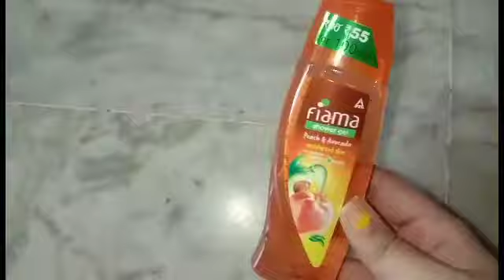Fiama Peach & Avocado Body Wash Review | PRIYANKA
your Queries 👇
body wash
fiama body wash
fiama scents body wash
fiama gel plus cream body wash
body wash review
fiama shower gels & body wash
mama earth body wash
wow body wash
phy body wash
diy body wash
best body wash
dove body wash
body wash hindi
nivea body wash
arata body wash
pears body wash
best body wash india
biotic body wash
man company body wash
best body wash in india
colorbar body wash
best fiama body wash
fiama body soap
fiama body wash
body wash
fiama body wash price
fiama body wash review
fiama,fiama gel + creme body wash
fiama shower gel
fiama body wash
fiama body wash ad
affordable body wash
how to use body wash
fiama gel body wash
fiama ashwagandha body wash
fiama body wash review in tamil
fiama body wash review in hindi
fiama soap review
fiama
fiama body wash
fiama gel bar
soap
fiama soap
fiama bath soap
fiama shower gel
fiama gel bar soap price
fiama gel bar soap review
fiama gel soap
fiama men soap
fiama sabun
fiama soap price
fiama almond soap
fiama gel cream soap
fiama soap first look
fiama gel bar body wash
fiama gel bar review
fiama di wills bath soap
gel soap
Nivea body wash
dove body wash
dove soap
laux soap
laux body wash routing
url routing
hash routing
client side routing
routine
skincare routines
mini pampers
programming
router
body peel
vue router
overcoming eating disorder
react router
body positive
briny route adjustment
route
body peel at home
eating disorde
,body positivity
coding
dieting
tiberias
training
pero like
milk route
nutrition
summer body
winter skin
green living
single page application